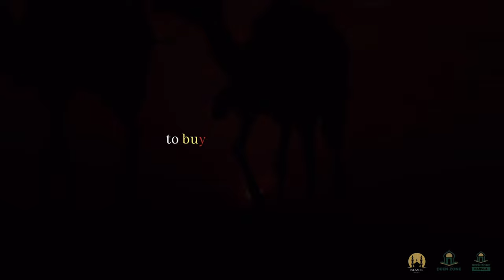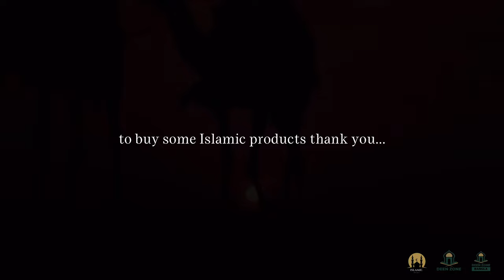ALLAH KNOWS WHAT I DID! - LECTURE BY MUFTI MENK